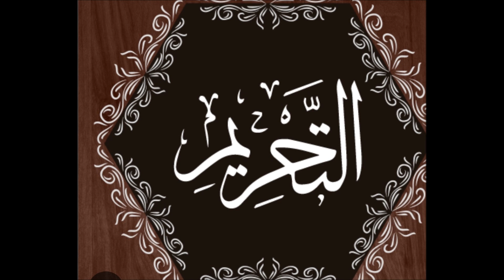Tafsir, Surat At Tahrim, Inaendelea Aya ya 3, #1201 , By Sheikh Nasser Mumin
Inaendelea Aya ya 3